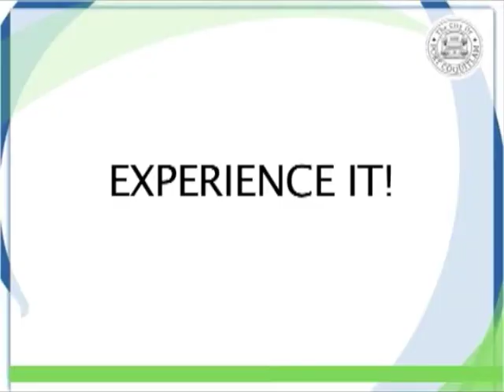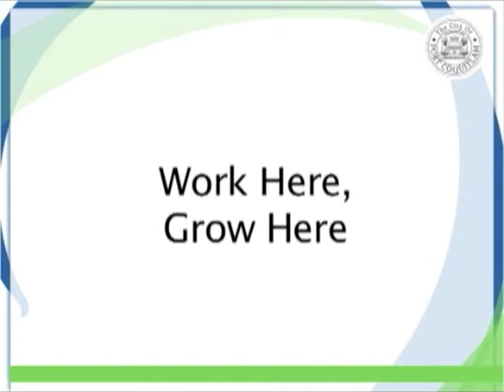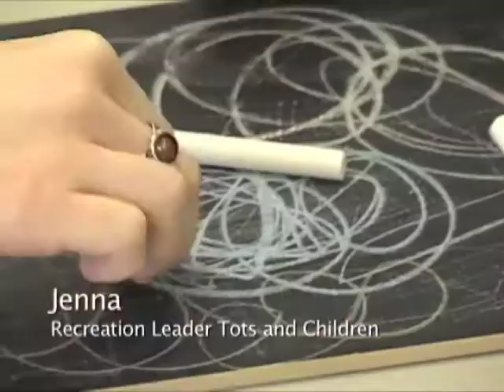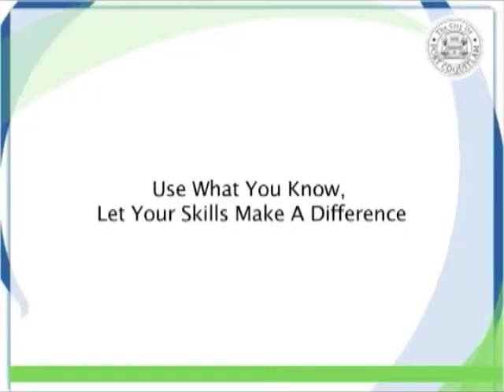Port Coquitlam Jobs - Recruitment Video by BCIT Students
The video project was the result of a partnership between students from the BC Institute of Technology and the Citys Human Resources Division.